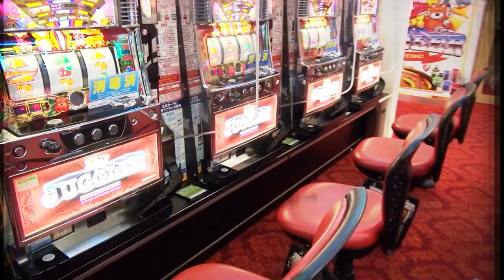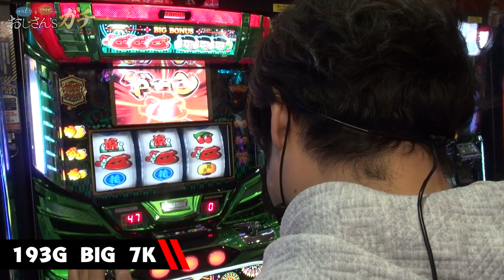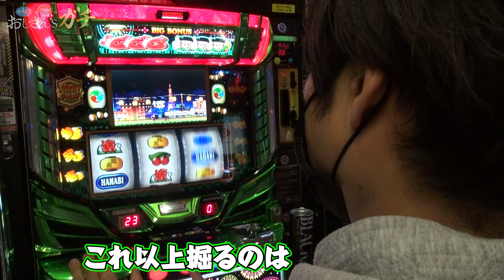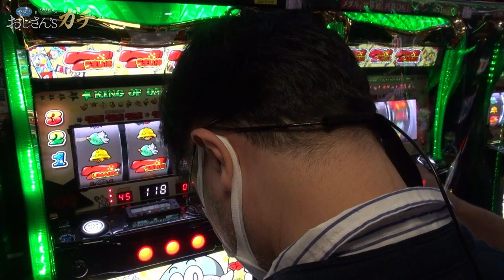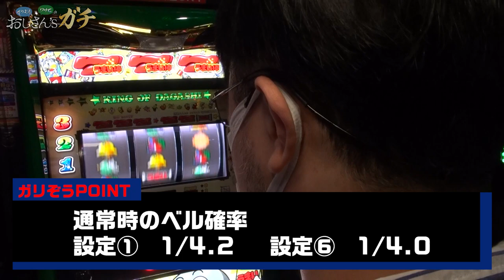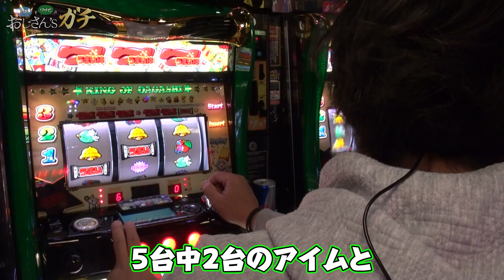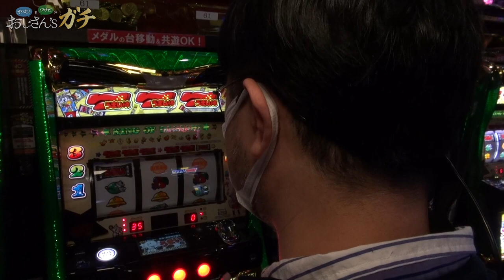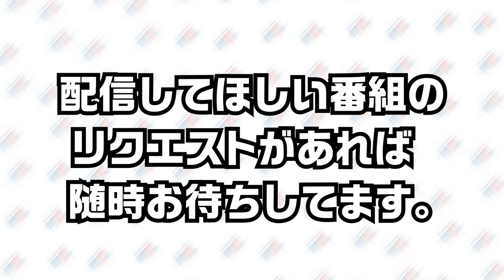【パチスロ】【うまい棒】ガチの立ち回りお見せします！[おじさん’sガチ第11話(3/4)]【サイトセブンTV】【ガリぞう】【ワサビ】【新ハナビ】【ドン2】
[おじさん’sガチ]
ガリぞう、ワサビがノリ打ち！
ガチで勝ちの立ち回りを見せます！
「おじさん」を侮るなかれ！
豊富な経験と知識でホールを攻略します！

実践ホール：スロットスタジアムフォーション

サイトセブンTV PREMIUM
24時間いつでも見放題！